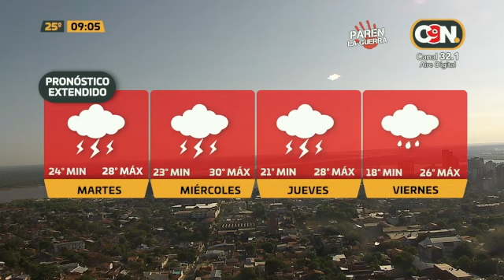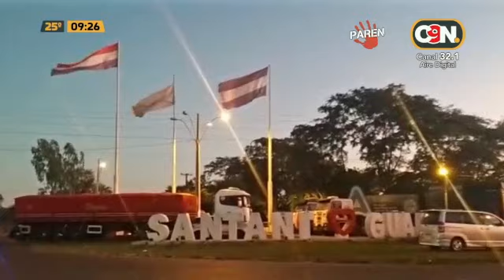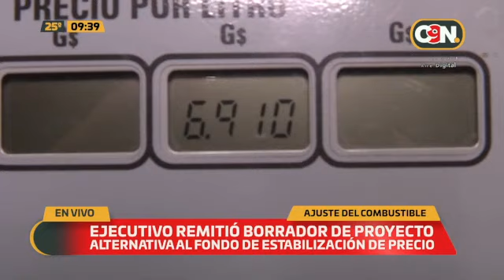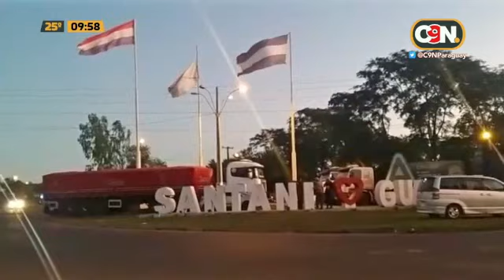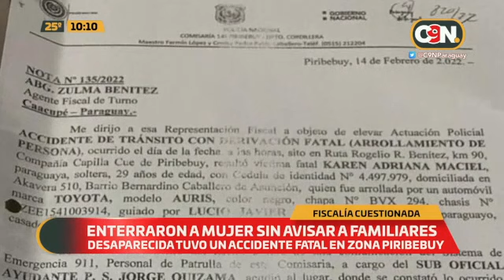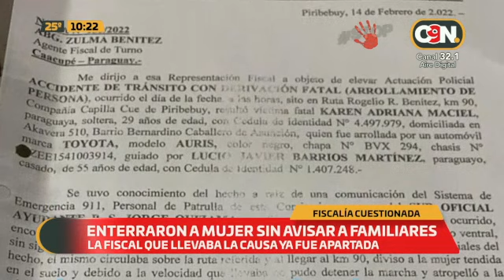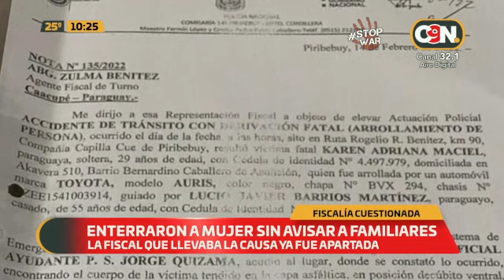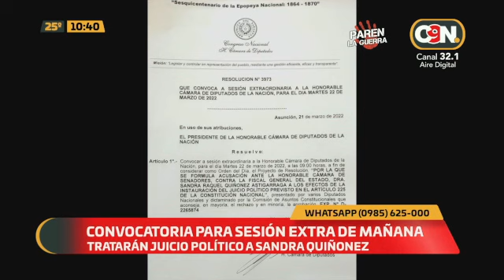C9N Edición Matinal: Programa del 21 de Marzo del 2022